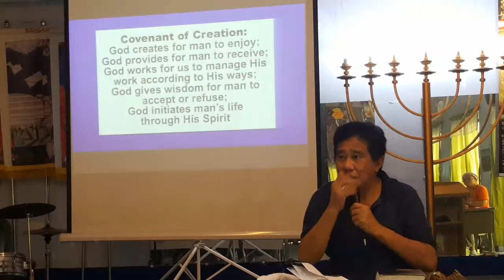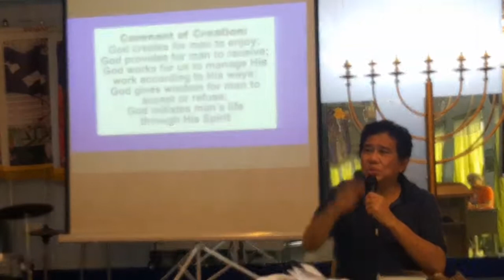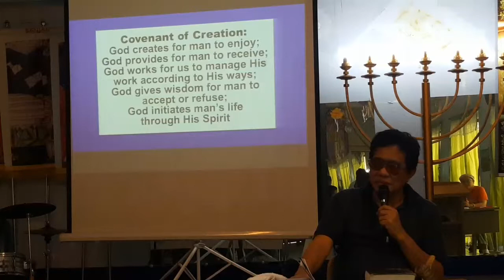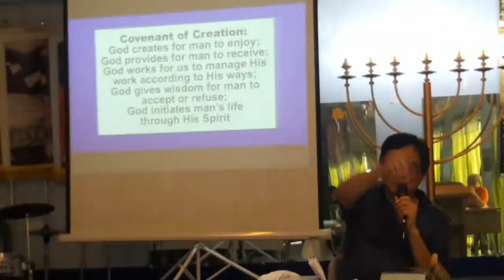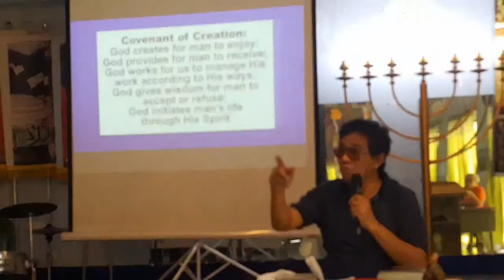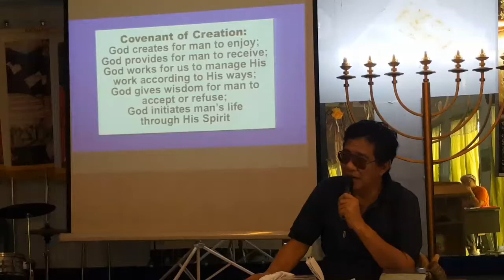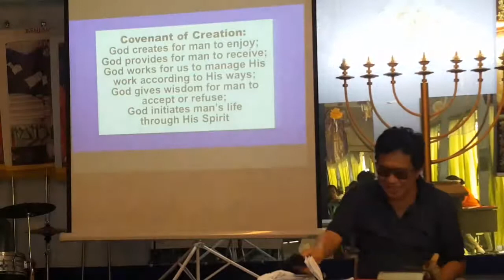GNWOM-THY KINGDOM COME SEMINAR 20181110.1